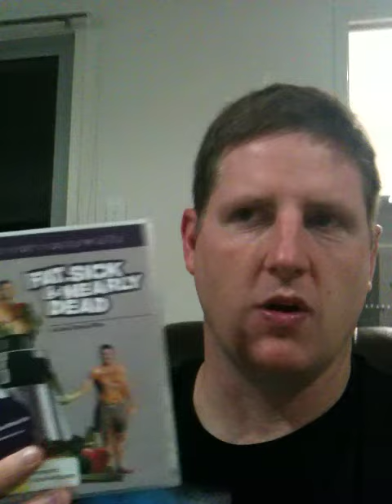Quick Film Review by Captain Raw of "Fat, sick and nearly dead" Joe Cross Film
Captain Raw loves juice and salads! So of course when he hears about a juicing DVD for sale he wants to check it out. So after meeting Joe Cross The star of Fat Sick and Nearly Dead, he bought the DVD at Woolworth's in the fruit and vegetable area? yes that's right. The DVD is Joe Cross doing a juice fast and then meeting other people and encouraging them to do the same. Check it out buy a copy and give it to fat friends for Christmas. You will learn some interesting facts and figures. The DVD or digital download's are very easy to find on the internet. So get started on your first juice fast. If your new to it. At least try a carrot, celery, beetroot juice from Boost juice sometime or other juice bars. Or even try just straight apple juice:) Captain RAW:)